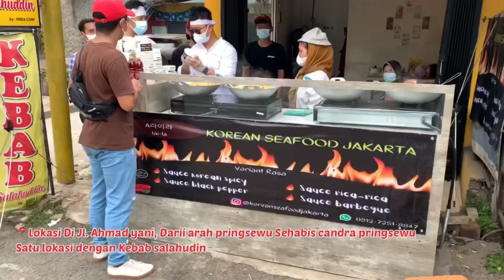PRINGSEWU RASA KOREA | Korean Seafood JKT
Ini nih gaes yang lagi VIRAL di pringsewu @koreanseafoodjakarta , sehari bisa abis sampe ratusan porsi dong.

Kalian sudah cobain belum ..???
Gw yakin deh cewek” paati suka banget dengan makanan begianian, apalagi kalau makannya sambil nnton drakor, lengkap sudah...

Varian rasa ada
-bulgogi
-Bbq
-Teriyaki
-Rechesee (Pedas)

💰10.000 all varian
⏱ buka pkl 13.00 sampai selesai
📍jl ahmad yani kiri jalan setelah candra pringsewu kalau dari pasar pringsewu / satu tempat dengan kebab salahudin